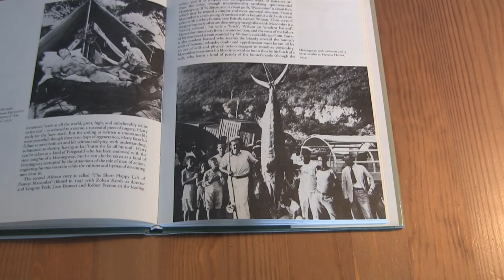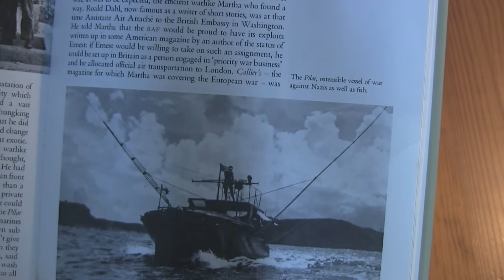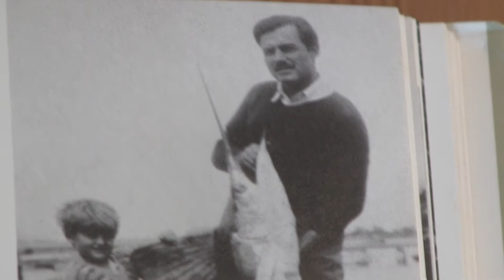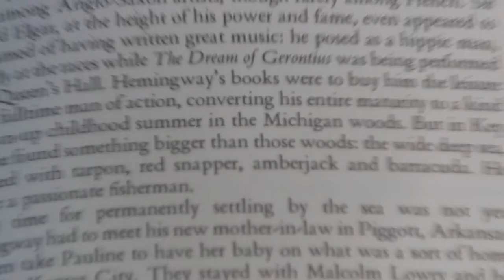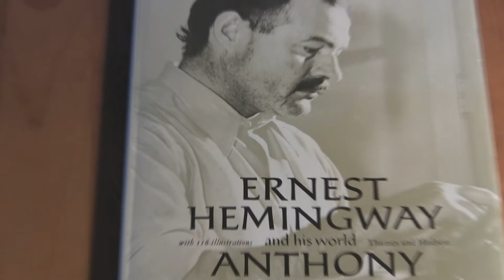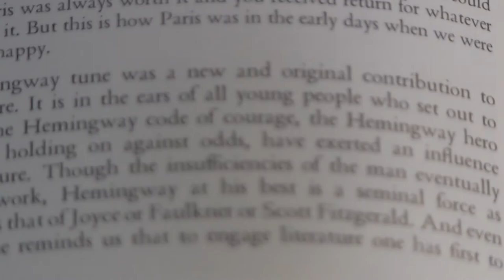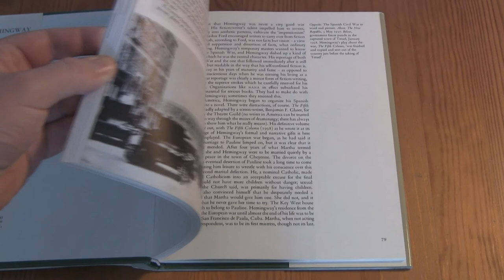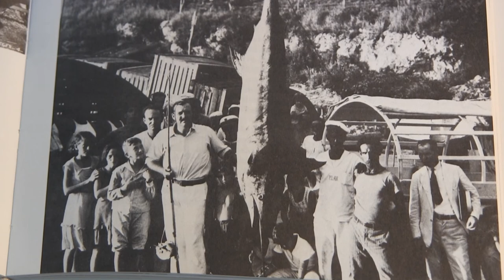Anthony Burgess: Ernest Hemingway and his world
Burgess's penetrating 1978 study. Hemingway "reminds us that to engage literature one has first to engage life".